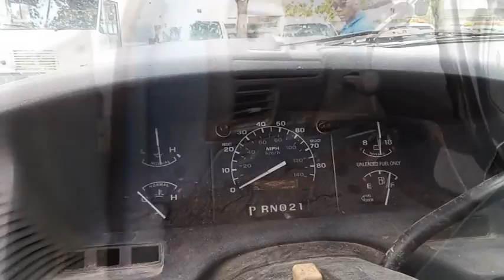GovDeals: 13-1961/ 1996 Ford F-450 SD Regular Cab 2WD DRW. W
13-1961/ 1996 Ford F-450 SD Regular Cab 2WD DRW. WASD 22-14 #87 sold by Miami-Dade County, FL on GovDeals.com